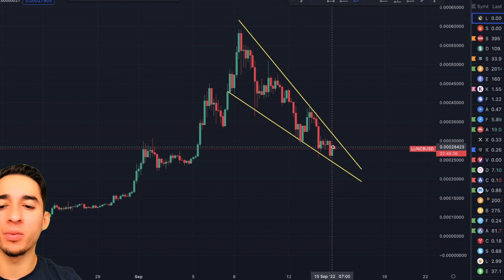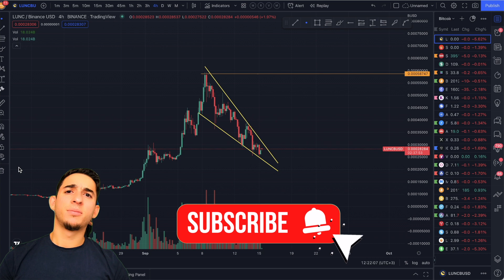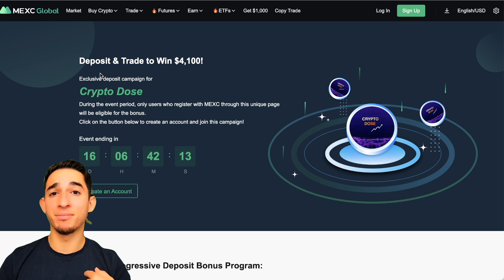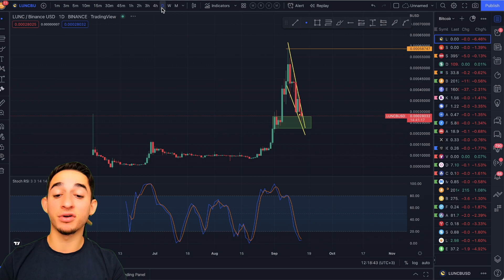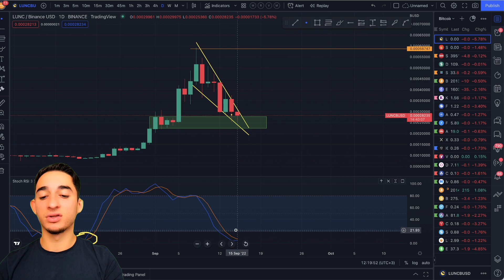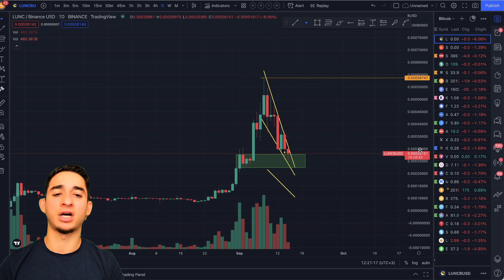LUNC - TERRA LUNA CLASSIC BIG MOVE INCOMING! 🚨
TERRA LUNA CLASSIC IS BREWING FOR A HUGE INCOMING MOVE!

news today,alts,crypto crash,ethereum price,cryptocurrency,bitcoin price prediction,crypto,cryptos